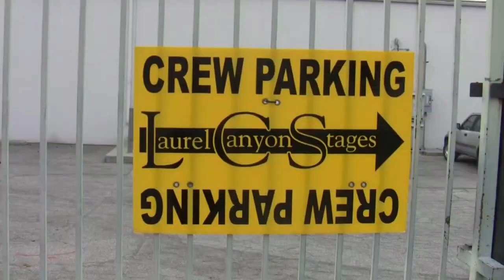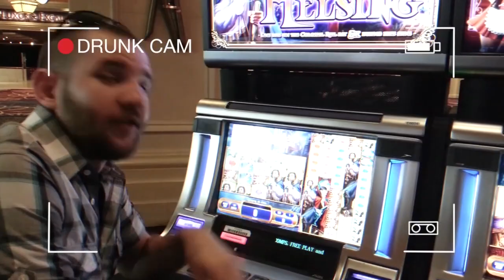Heavy Nova documentary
Go kiss a boy!
Stumbled upon this old behind the scenes documentary. Titled adults doing childish things. It's all here! drunk Chris and Nick, Jamie breaking his back trying to lift me up, everyone trying to push Kevins truck up the hill in the snow, filming on a Hollywood soundstage, Charles wearing 3-D glasses, shitty outside emergency room waiting room in LA, J Patrick being pissed at the Mount Lemmon ski lodge, Jamie high on morphine telling Nick to kiss a boy, Chris without a beard, and me just generally being an asshole